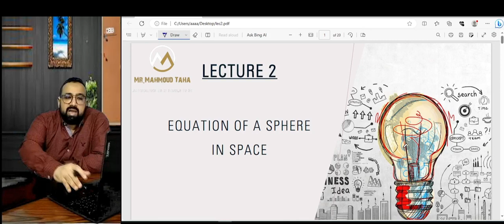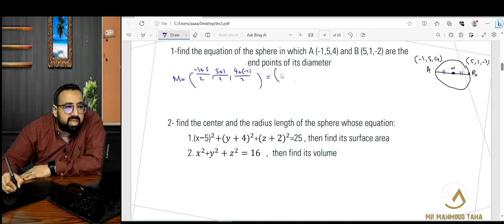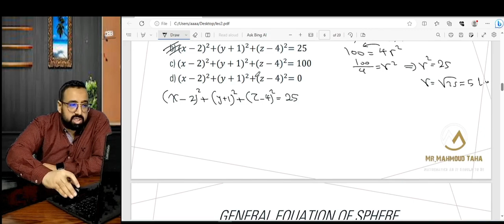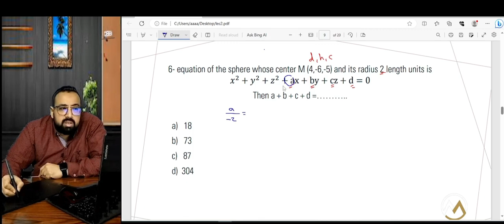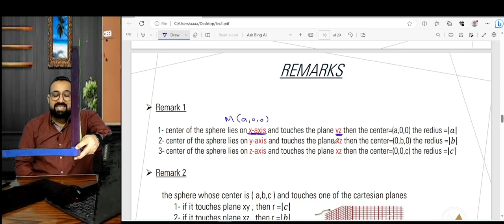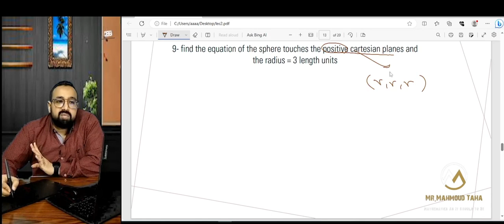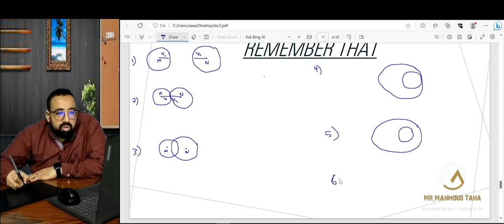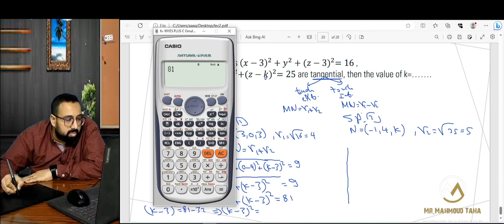Solid Geometry..Lecture 2..Equation Of Sphere⚽💎💎